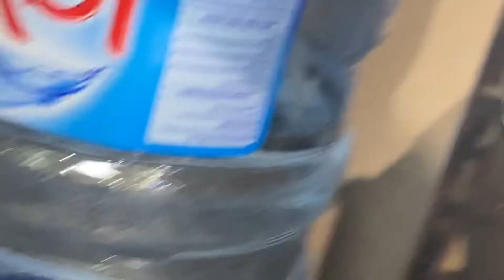No Tamper, no Puck Screen espresso shot. Light roast Panama La Esmeralda Canas Verdes farms lot 239